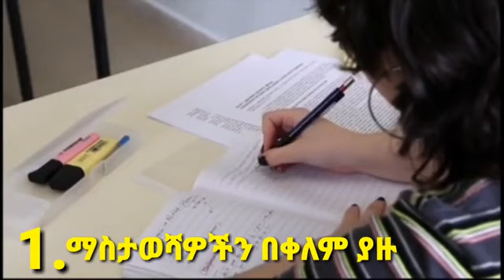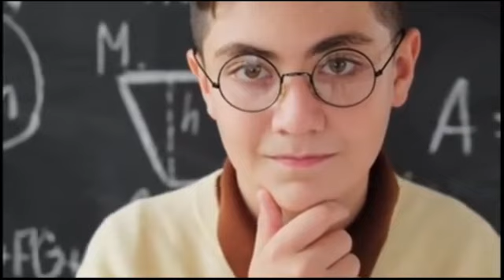ጎበዝ ተማሪዎች የምለዩባቸው 5 ባህርያት | Top 5 good Student Behaviors and Study tips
ሰላም ውድ እና የተከበራችሁ የዩቱብ ቻናለ በተሰቦች በዛሬው ቭድዮ ላይ ይዥላችሁ የቀረብኩት ጎበዝ ተማሪዎች እንዴት እንደምያጠኑ እና እንዴት እንደምማሩ እንድሁም እንዴት ፈጣን አንባብ መሆን እንደምትችሉ እናወራለን እስከ ቭድዮአችን ፍፃሜ አብራችሁን ቆዩ።

ይሄን ቭድዮ በመመልከት እና ቻናሉን ሰብስክራይብ በማድረግ በተሰብ ይሁኑ

እንቅልፍ ላስቸገራችሁ ተማርዎች 5 ምርጥ መፍትሄ

አላማ ይኑራችሁ | mission | Motivation Part 1

በትኩሬት በማጥናት ጎበዝ ተማሪ መሆን

ይህን ቪዲዮ በማየት እና ሌሎች ሸር በማድረግ እና ሰብስክራይብ በማድረግ በተሰብ ይሁኑ
ቻናላችንን ለማግኘት ከፈለጋችሁ ይህን Link ይጫኑ

how How to boost your Self-Confidence
how to take active Note
how to focus
intense focus
how to concentrate
study tips how to study with focus
how to study with full concentration how to focus on studying how to study with intense focus
how to focus intensely
how to focus in school
how to stay focused while studying study with focus
how to increase focus
how to focus your mind
# how to focus on study
how to complete one chapter in one hour how to study one chapter in one hour how to study
study tips
examtips how to complete one chapter in one hour